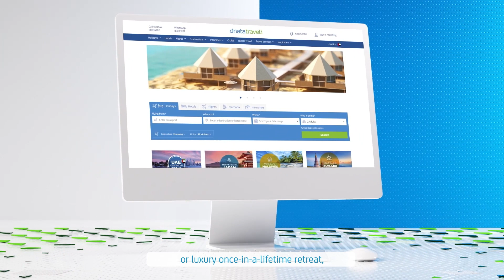Introduction | dnata Travel Group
Since 1959 dnata Travel Group has grown alongside the UAE’s pioneering travel industry, with a portfolio that now includes 15 leading international travel brands.

We cover all aspects of the industry – from great value holidays to sports packages for teams on tour, corporate and government travel, leisure wholesale, and so much more. Representing more than 4,000 travel agents, and supporting millions of travellers in discovering new places.